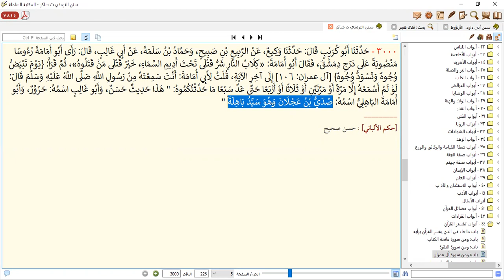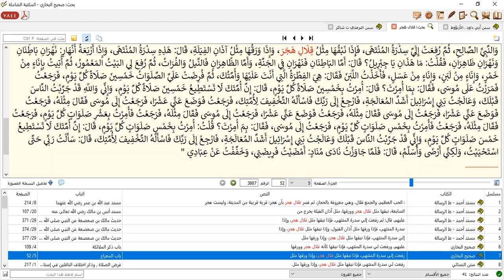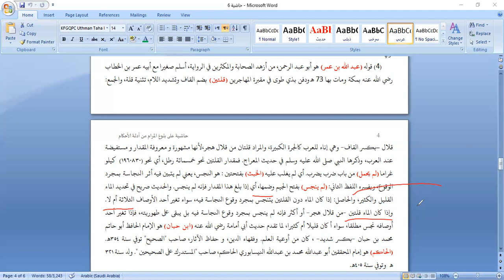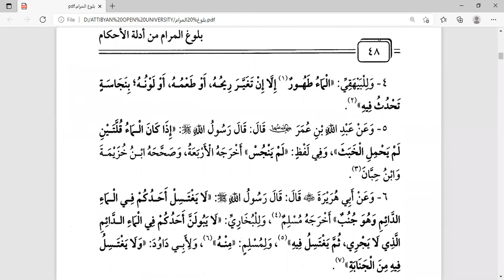Lesson 2 : Al Bulugh al-Maram min Adillat al-Ahkam Hadith 2-5 بلوغ المرام من أدلة الأحكام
Al Bulugh al-Maram min Adillat al-Ahkam Hadith Number 2,3,4,5
البلوغ المرام حدیث نمبر ۲،۳،۴،۵